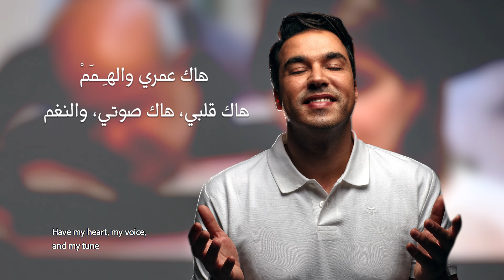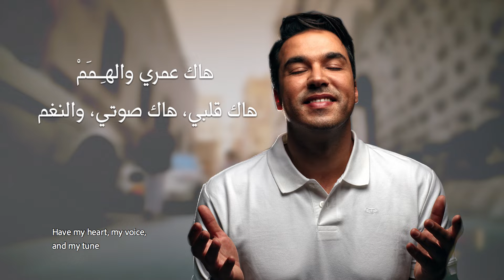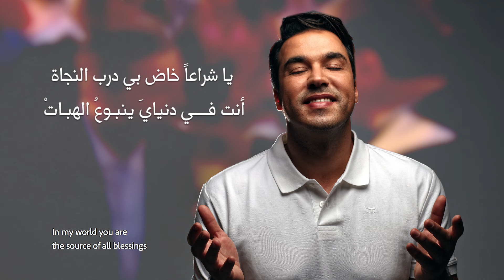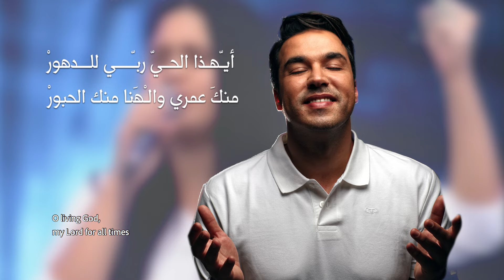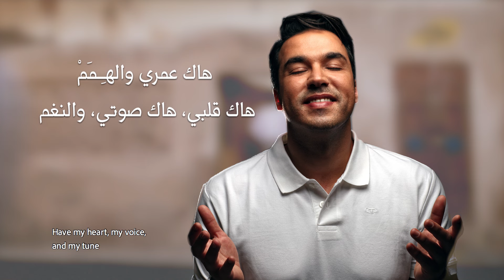Nizar Fares نزار فارس - Ya 'ilahi يا إلهي Oh God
After committing his talent to God, and singing worship songs, Nizar -on one of his tv interviews- received a call on-air from the Great Singer and Composer Wadih Safi, promising him to give spiritual songs. For Nizar, it was a dream coming true. Wadih Safi didn't just stop there by giving Nizar 4 of his own composition, but he was more of a musical father, he guided him through many turnovers. He even presided His jury on his Arabic Singing Diploma in 2003 at the Holy Spirit University, Kaslik- Lebanon.
This song "Ya 'ilahi" (Oh God) is one of the great spiritual composition of Wadih, written by Rev. Elie Sader, and arranged by Georges El Safi, from Album "La Halak" (No Damnation). Composed on a Hijaz Scale, this song is considered a classical Arabic tune by excellence!

The whole thing won't be effective, or has no taste, if it wasn't for the Lord, the source of every good gift and the provider to every perfect talent. We all live, exist and move from His riches. Glory be to Him!

بعدما كرّس موهبته بالكامل للرب، واغتنى بالترنـّم له، تلقـّى نزار فارس -في إحدى مقابلاته التلفزيونيّة- إتـّصالاً مباشراً على الهواء من وديع الصافي، يَعِدُه بـأن يعطيه ترانيم من ألحانه ما سيُلهمه الرب من الترانيم. ولم يكتفِ وديع الصافي بإعطاء نزار أربعة ألحان حتى انتقل للأمجاد السماوية، إذ رعى نزار وكان بمثابة أب روحيّ فنـّي، حتى وأنـّه ترأس لجنة الحكم خلال حفل تقديم دبلوم الغناء العربي عام ٢٠٠٣، في جامعة الروح القدس الكسليك- لبنان.
هذه الترنيمة بعنوان "يا إلهي" من أجمل ألحان وديع الصافي الروحيّة، والتي كتب أ. إيلي صادر ووزعها جورج الصافي، من ألبوم "لا هلاك".

كلّ ما ذُكـِر ليس له أي تأثير أيّ طعم، لو لم يكُن للرب، أبِ الأنوار، المعطي كلّ عطيّة صالحة وموهبة تامـّة. كلـّنا نحيا ونوجد ونتحرّك من غناه. له المجد